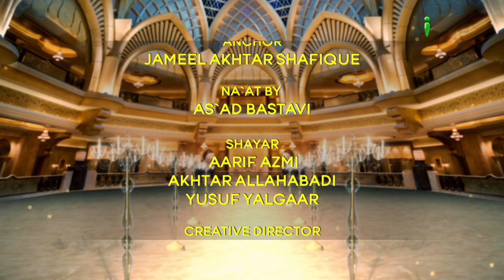Sher o Shayari | Naat Sharif | Mushaira 2018 Video | Rang-o-Noor Ek Deeni Mushaira Ep 08 - iPlus TV